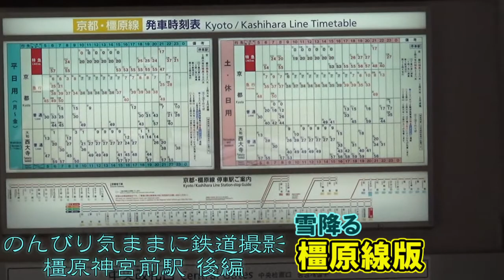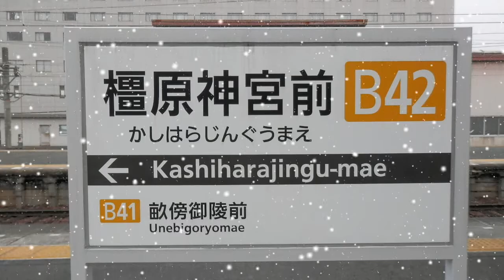のんびり気ままに鉄道撮影130 近鉄橿原神宮前駅編 橿原線版 KintetsuRAILWAY Kashiharajingu-maeStation [2]